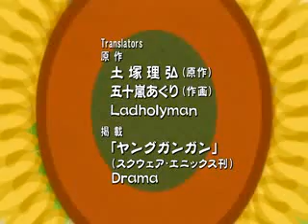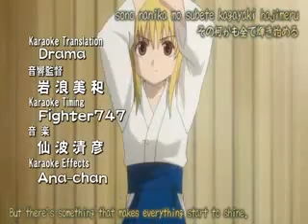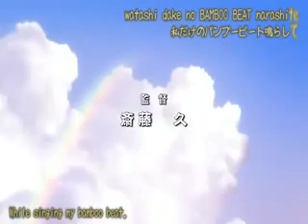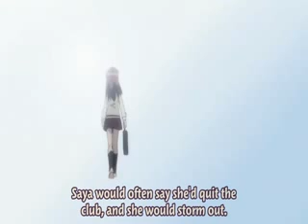noway2you yes love ecchi hentai boobs lol